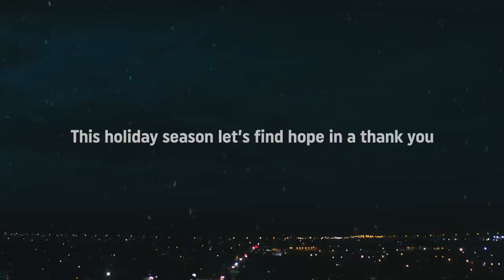ATCO: A Very Merry Veterans Thank you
ATCO kicked off the holiday season early at Calgary’s ATCO Village–a community of 15 tiny homes ATCO built in partnership with the Homes For Heroes Foundation dedicated to serving those veterans who may have landed on difficult times, and to whom we owe a deep gratitude for their service in protecting our country.

ATCO decorated the Village with a festive light display set to music, followed by an employee drive-by to thank our special veterans, and to celebrate the Village’s one-year anniversary.

As an extra holiday gift, ATCO is matching all donations made the Homes For Heroes Foundation up to $100,000 until December 31, 2020.